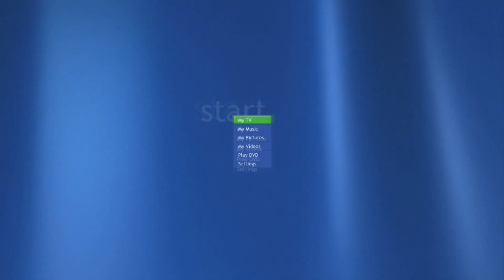All of my IHTX sources as of May 28 2023